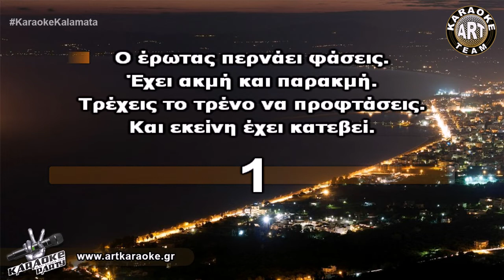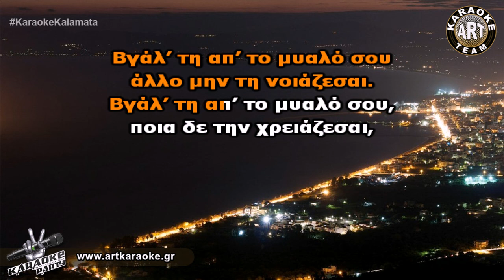Που να δεις (Karaoke) - Χρήστος Αντωνιάδης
Επεξεργασία καραόκε / Τοποθέτηση στίχων: Art Karaoke Team, George Papadopoulos

🎤 Sing It! Που να δεις (Karaoke) - Χρήστος Αντωνιάδης

ΣΤΙΧΟΙ / LYRICS:
Ο έρωτας περνάει φάσεις.
Έχει ακμή και παρακμή.
Τρέχεις το τρένο να προφτάσεις.
Και εκείνη έχει κατεβεί.

Που να δεις τι λέει τώρα.
Που να δεις τι σκέπτεται.
Που να δεις στις δύο η ώρα.
Ποιος την επισκέπτεται.

Ποιος την επισκέπτεται.

Βγάλ’ τη απ’ το μυαλό σου
άλλο μην τη νοιάζεσαι.
ποια δε την χρειάζεσαι,
και μη θυσιάζεσαι

Ο έρωτας περνάει κρίση.
Έχει πλοκές και επιπλοκές.
Εσύ την έχεις αγαπήσει.
Και εκείνη σε έκανε να κλαις.

και μη θυσιάζεσαι.

Ποιος την επισκέπτεται.

Ποιος την επισκέπτεται.

και μη θυσιάζεσαι.